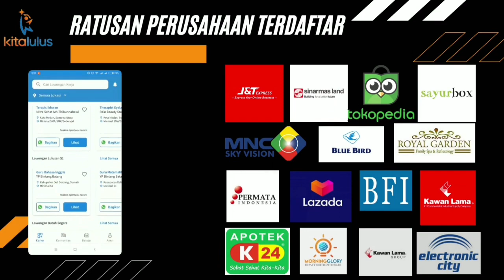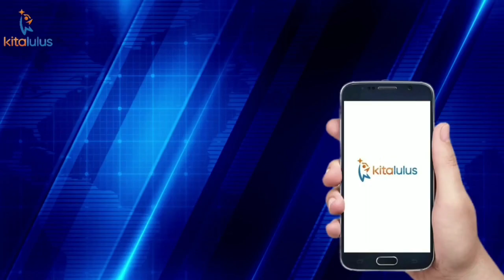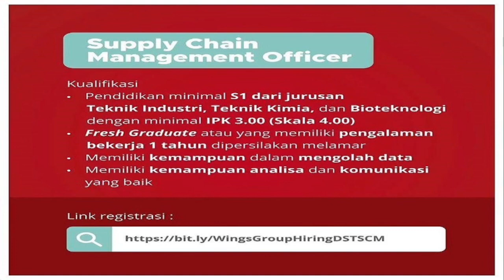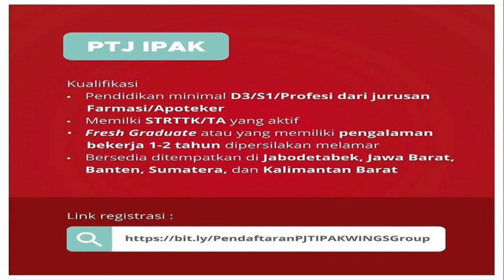Lowongan Kerja Terbaru Wings Group | Fresh Graduated Harus Coba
Berikut ini adalah informasi lowongan pekerjaan terbaru dari PT WINGS GROUP

Dapatkan info lowongan kerja terupdate dan terpercaya dengan mendownload aplikasi KITALULUS melalui link berikut ini: